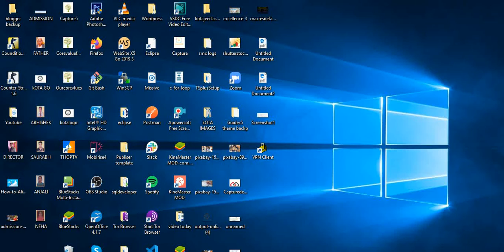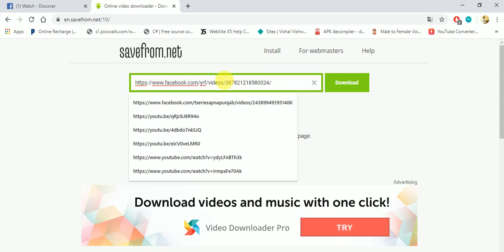How to download facebook video?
Learn how to download Facebook videos without using any software or online tool. How To Download a Video On Facebook: 1. Obtain the Facebook video URL 2. Open a new tab and paste the URL in the address bar. 3. Manipulate the URL into a basic mobile URL 4. Then load the mobile interface. 5. Right click and open video in a new tab. 6. Then Right click again and save video as. Facebook video download tools are also usable if you don't mind them.

Regards
SupremoTech